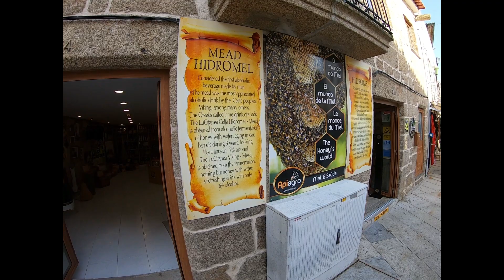Do PORTO a BAIONA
Baiona (em espanhol, Bayona) é um município na província de Pontevedra, comunidade autónoma da Galiza, em Espanha, de área 35,35 km² com população de 11 839 habitantes (2007) e densidade populacional de 334,91 hab./km².[2] Baiona integra a área metropolitana de Vigo.

Está limitada a norte pelo Oceano Atlântico e pelo município de Nigrán, a sul com o de Oia, a este com os de Gondomar e Tomiño e a oeste com o Oceano Atlântico e com o município de Oia.

Aqui atracou, a 1 de Março de 1493, a caravela La Pinta ("Pinta" em Português) comandada por Martín Alonso Pinzón, com a notícia do descobrimento da América por Cristóvão Colombo.